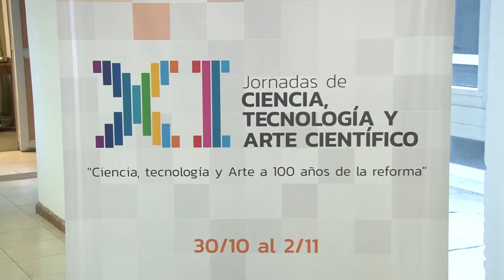U Noticias- “Jornadas de Ciencia, Tecnología y Arte Científico” en la UNLaR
Dio comienzo la 11º edición de las “Jornadas de Ciencia, Tecnología y Arte Científico”. El evento se extenderá hasta el próximo viernes, 2 de noviembre.